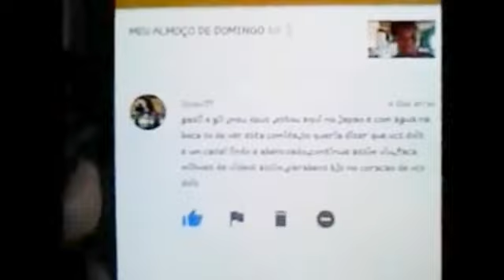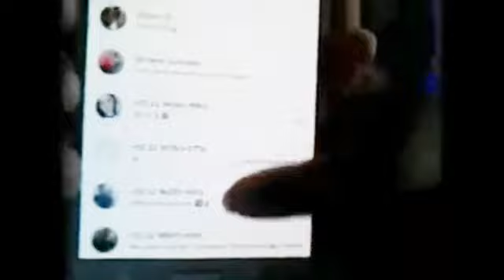AGRADECIMENTO DE 1 ANO DE CANAL + CRÍTICAS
Obrigada a todos por fazer parte dessa familia
Somos mais de 12 mil inscritos
Falando sobre críticas

Facebook_ Grazielle Gilson do Nascimento
Snap_ graziigil
Instagran_ graziigil

Quer nos enviar cartinhas? Segue o endereço

Endereço Rua Ailton Belindo Barreto 120 fundos
Bairro Asa Branca
Cidade Bom Jesus do Itabapoana 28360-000 RJ

Rumo a 12 Mil Inscritoooooooos..